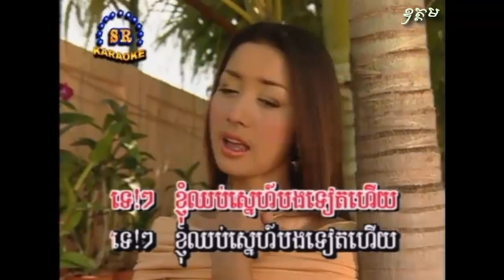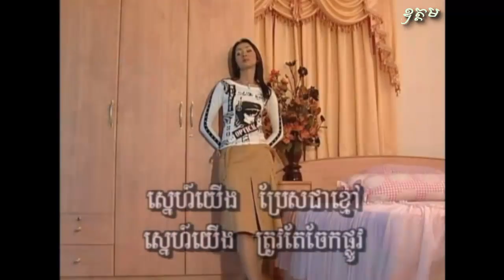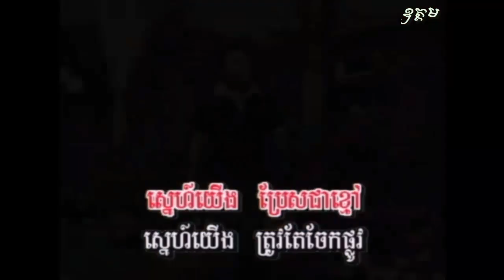ទេ! Te! -​ ដារា ចោមច័ន្ទ/DARA CHAOM CHAN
បទៈ ទេ
ច្រៀងដោយៈ តារា ចោមច័ន្ទ

ចម្រៀងខារ៉ាអូខេ/Karaoke Song SR Production Volume No. 07
បទភ្លេងបរទេស និងបទដើមមានថតនៅថាស កម្ពុជា/CAMBODIA 45-66087 Side B